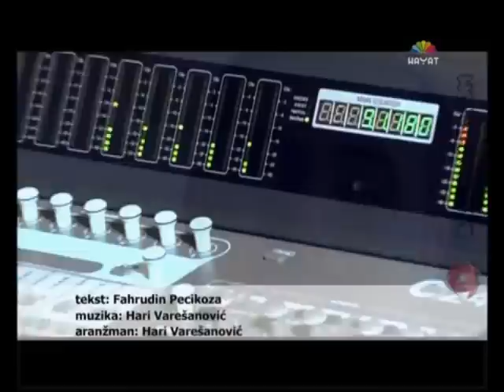Mirza Šoljanin - Poljubi me